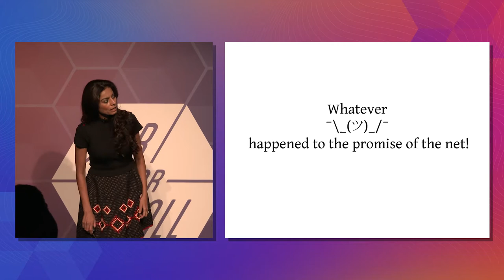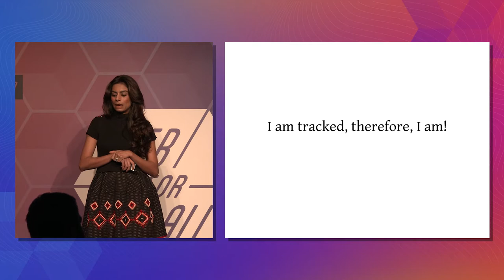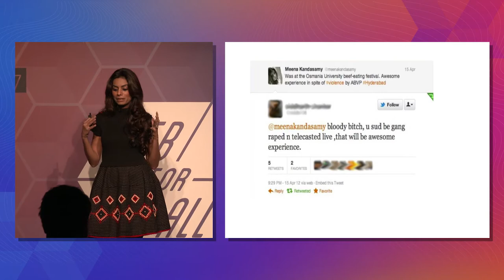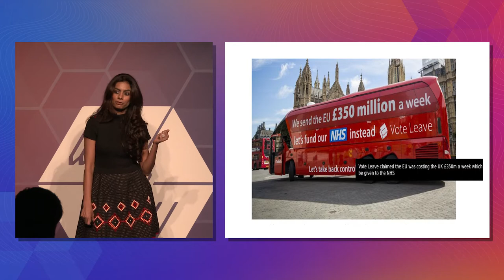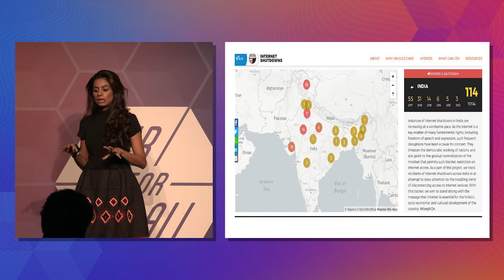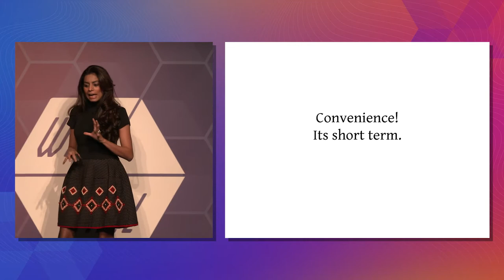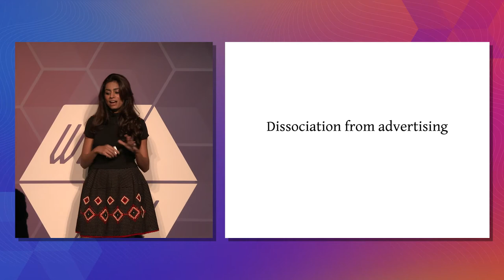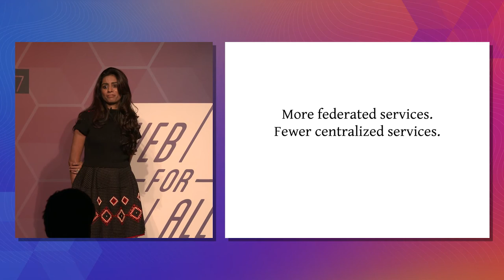What Happened to the Internet? ¯\_(ツ)_/¯ | Mishi Choudhary at MozFest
“The health of the network is threatened by tying advertising to the political economy of connection.”

Mishi Choudhary Legal Director at the Software Freedom Law Center, outlines systemic flaws with today’s internet.

MozFest is the world's leading festival for the open internet movement. Our speakers address topics like privacy, online harassment, and digital inclusion.